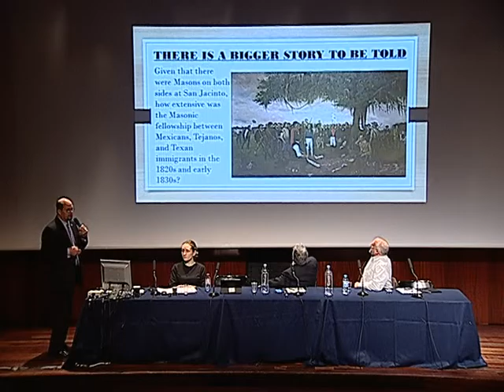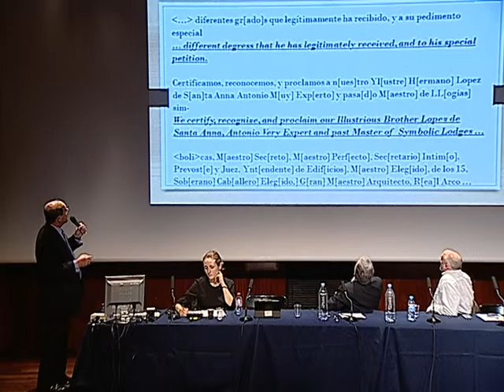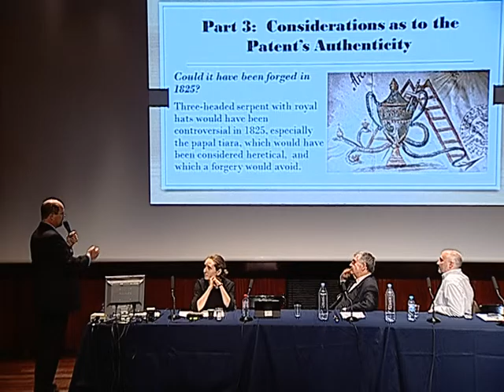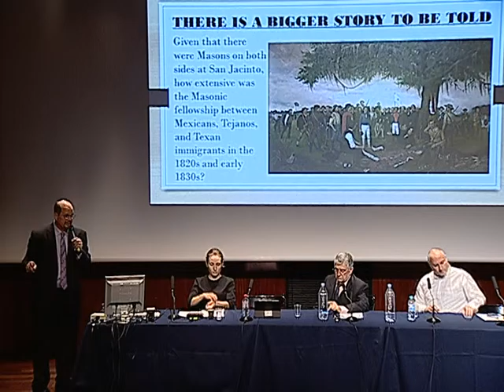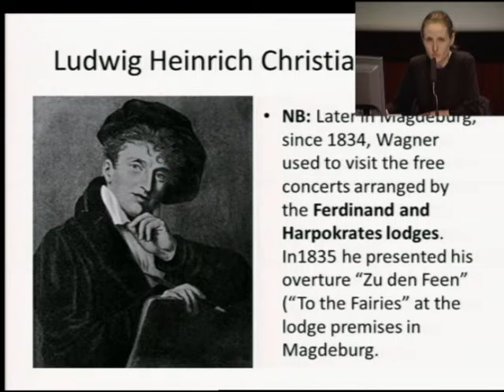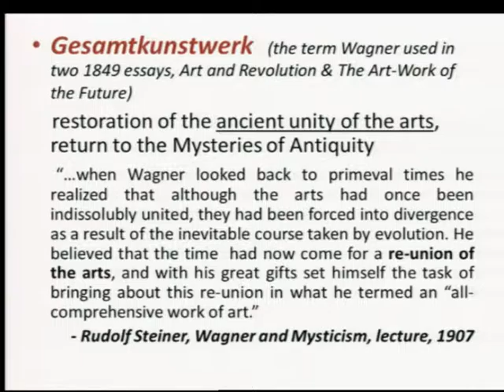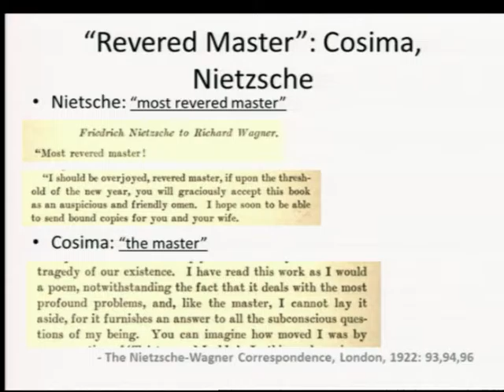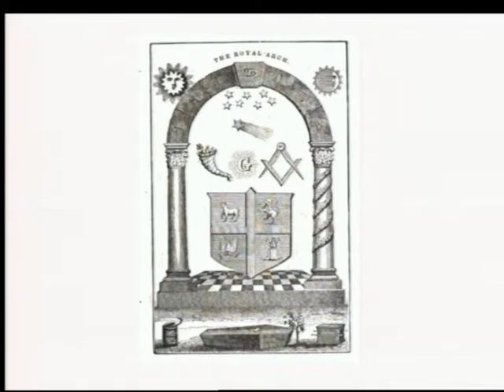Word conference 30 05 PM2 part 4